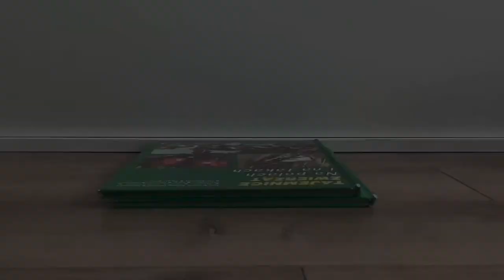Clementoni 7 designs of my own idea * 7 projektów własnego pomysłu